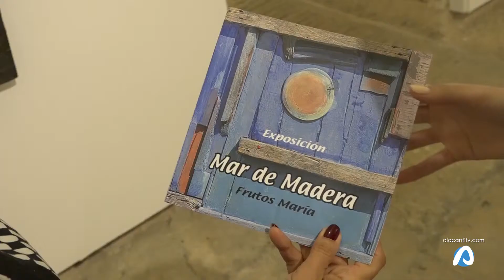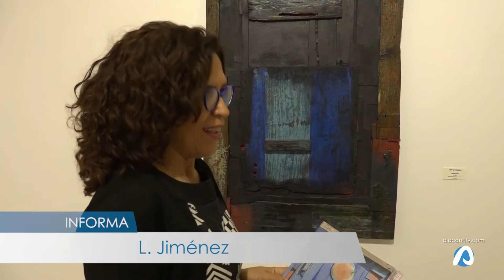MAR DE MADERA, DEL MAR: ARTE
Maderos que devuelve el mar, que el artista Frutos María convierte en arte. La sala Taberna del Castillo de Santa Barbara vuelve a acoger una exposición, casi un año y medio después; Mar de Madera.